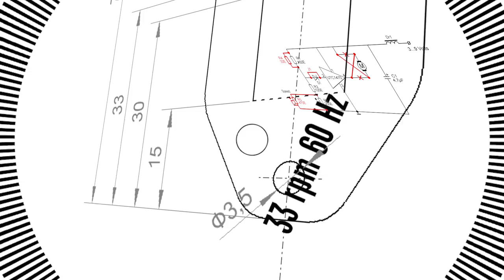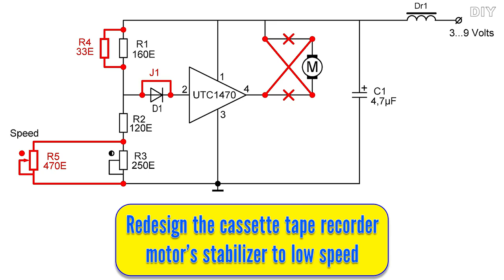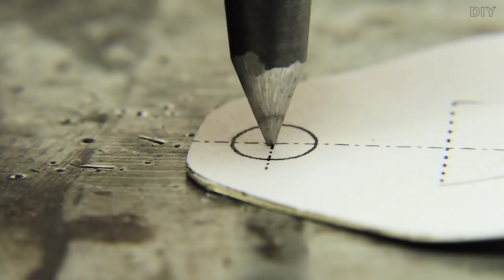📀 Turntable from tins – DIY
This record player was made from cans. Due to the use of an electric motor from a cassette recorder, the turntable received a speed control of the disc.

To adjust the pressure of the needle to the plate, a paper clip is used, the position of which determines this force. As an anti-skating, a spring is used, which is also a cable connecting the headshure head to the amplifier connection socket.